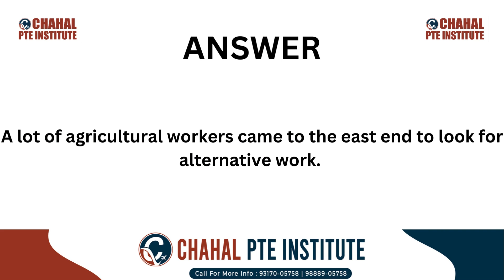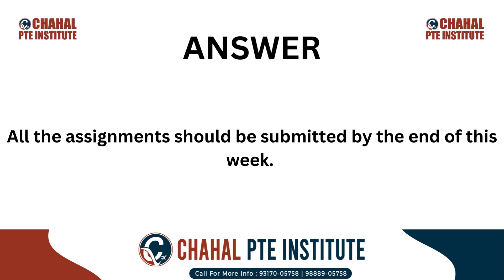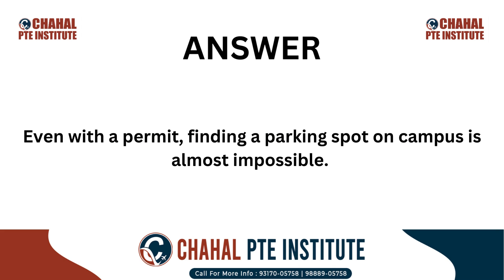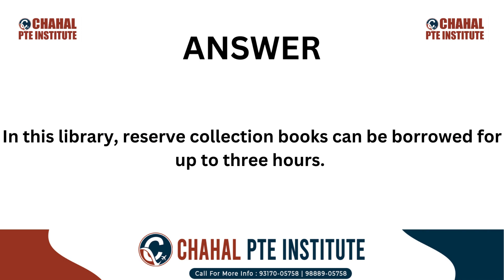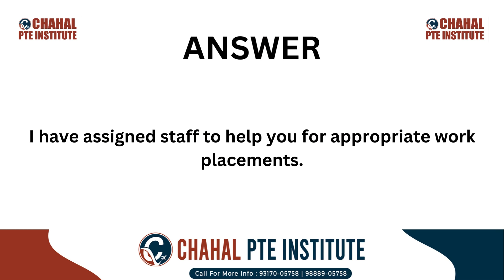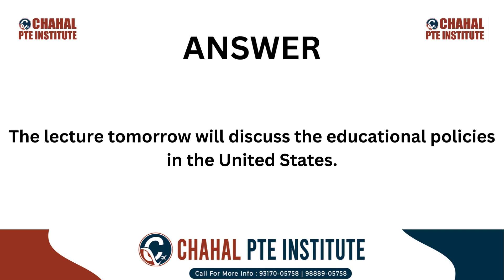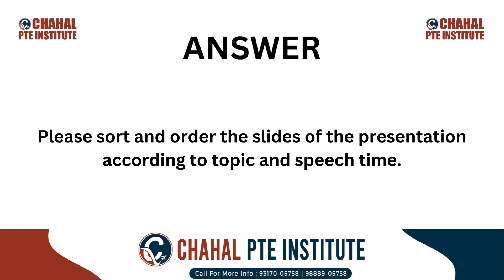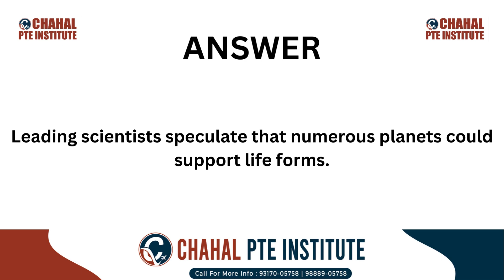PTE Write From Dictation | November Predictions | 20 NOVEMBER 2023 - Most Repeated | CHAHAL PTE